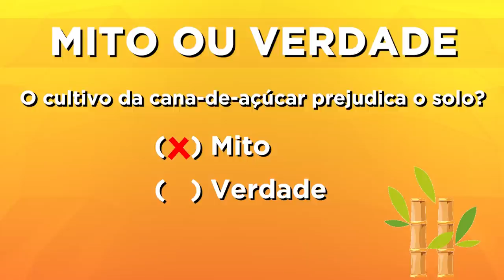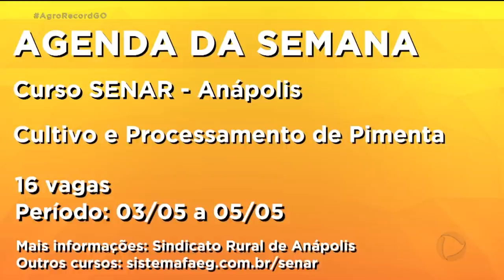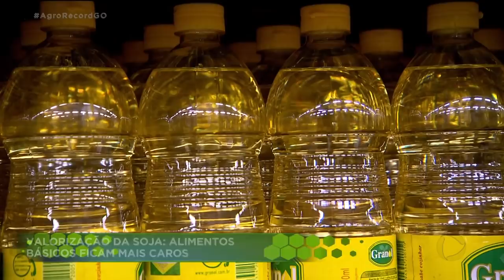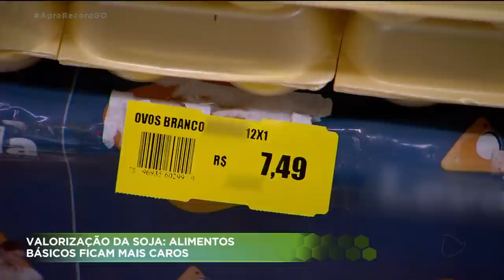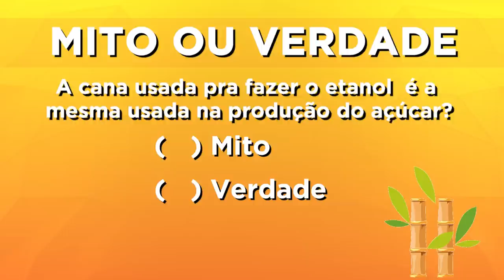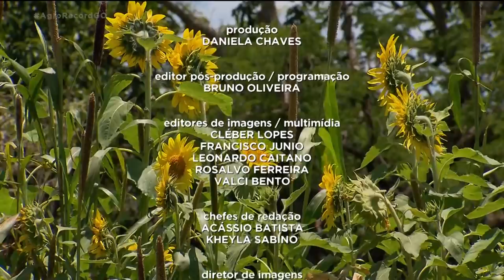AGRO RECORD 25/04/2021 - PROGRAMA COMPLETO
Agricultor  de Campo Limpo conta o que faz pra manter a plantação de abacate saudável e produtiva. Goiás se prepara para  mais uma campanha de  vacinação contra a febre aftosa que vai ser realizada em maio. Pesquisador da UFG alerta para o riscos de uma doença que ataca o gado e pode causar um grande prejuízo para o pecuarista. O cultivo do girassol se torna cada vez mais atrativo. Em Goiás a produção desse ano  deve ser a maior do país.